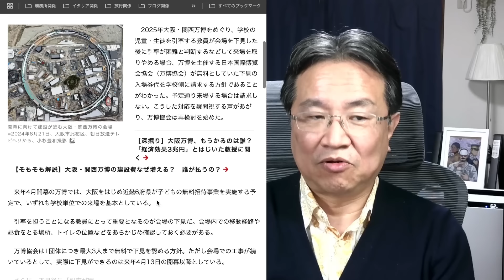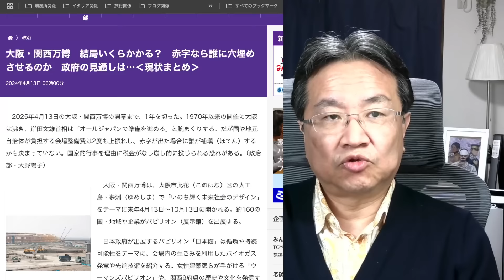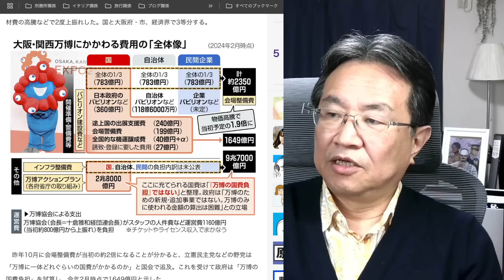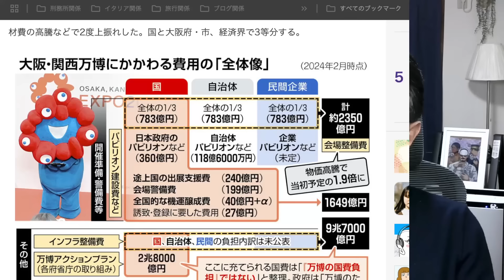日本維新の会が衆院大敗で大阪万博の子供招待事業関連請願がすんなり可決。自民党が少数与党転落で、隠されていた万博費用詳細が明るみに！？元博報堂作家本間龍さんと一月万冊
引用記事

情報提供先メールアドレス

2018年にとても悲しいことがありうつ病に。2年近い闘病を経てその期間はYouTubeもかなり休みがちになりました。最近ようやく少し元気になり、YouTubeなどの活動も再開しています。